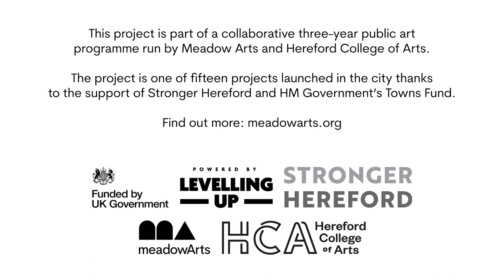Studio visit with artist Laura White at Cubitt Studios, London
This spring No.1 Station Approach in Hereford will be undergoing its final transformation as part of the collaborative three-year public art programme run by Meadow Arts and Hereford College of Arts.

Over the next few months, we will be following the intriguing fabrication of Laura White’s monumental installation for No.1 Station Approach, Hereford.

Film courtesy of Meadow Arts, filmed by Tegen Kimbley.

About Meadow Arts:

Meadow Arts is a dynamic contemporary visual arts charity based in the rural West Midlands. With no venue of our own, we programme exhibitions, events, and projects in collaboration with partners across the region, mainly in Herefordshire, Worcestershire, and Shropshire.